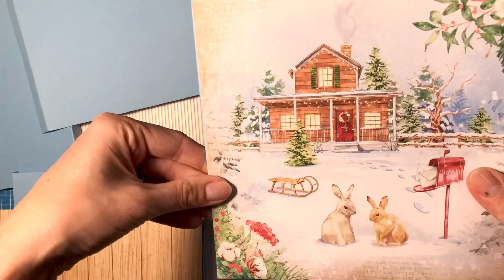Christmas tunnel Card from Stamperia collection Home for the Holidays. Handmade Scrapbooking tutrial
Christmas is coming and we are all preparing gifts, cards, wishes. This year I prepared tunnel cards (inspared by the work of Nenna Arora). I made them for the Romantic Home for the Holidays and Collectables collection. I also used various mix media techniques - embossing folder, stensil, country style crackle media and much more. It's not quite a tutorial because I'm still not very good at it, but the video shows the process of creating a card.

The measurements of the four cards are 7/8 inches. Score on each side for 1/2 inch
The sides of the card are 2/8 inch score x 3 by 1/2 inch